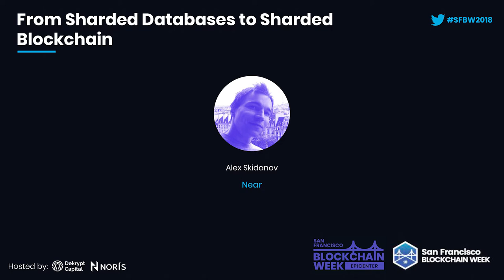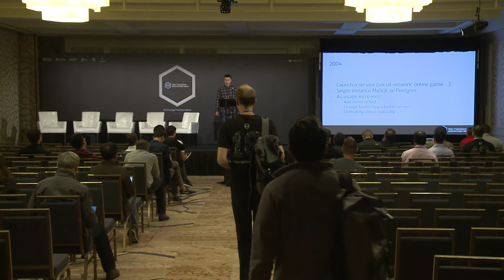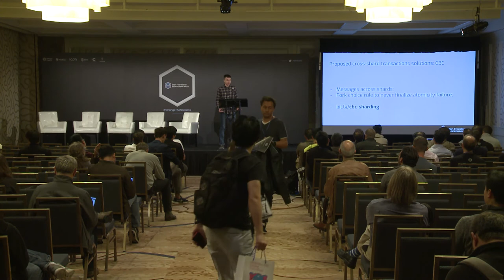SFBW18: From sharded databases to sharded blockchain - Alex Skidanov (Near Protocol)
First engineer at MemSQL responsible for building sharding implementation that now powers the likes of Goldman Sachs, Uber, Pinterest, Akamai and Comcast will share his experiences of building industrial-grade solutions and applying it for the blockchain scaling. Near Protocol has 3 early engineers of MemSQL & multiple winners of ACM ICPC worldwide coding competition who are on the way to building the first working implementation of sharding by state for blockchain infrastructure. Alex Skidanov will walk the audience through how sharding is done in a commercial database space, and what's the missing ingredient in scaling blockchain today.